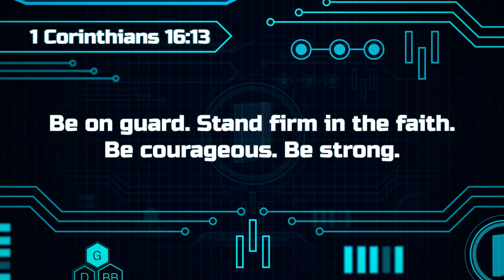Gizmo's Daily Bible Byte - 244 - 1 Corinthians 16:13 - Stand Firm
Join Gizmo each day for fun and exciting Bible lessons! Today's Superverse is 1 Corinthians 16:13 - Stand Firm

► Sign Up for the Superbook Academy children’s ministry curriculum. Bring the Bible to life for students as they learn important lessons from God’s Word!
► Want to Know God?
► Get the latest episodes and help share Superbook around the World by supporting Superbook